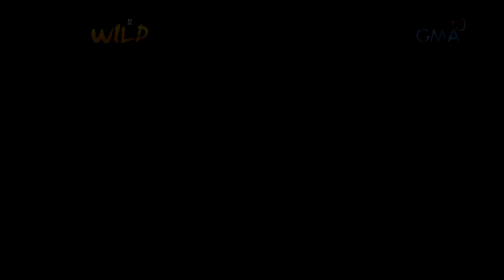Born to be Wild: How do nudibranchs reproduce?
Aired: (September 1, 2019): Almost every year, hundreds of nudibranchs are being discovered in the Philippines. For the first time, ‘Born to be Wild’ documented them using macro lens and witnessed how they reproduce.

Para sa iba pang detalye, bisitahin lamang ang link na ito